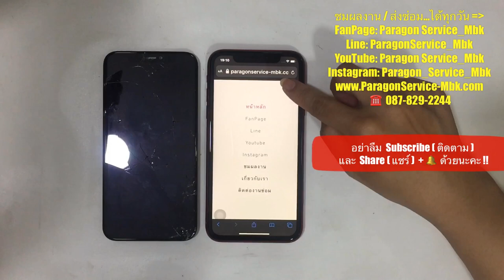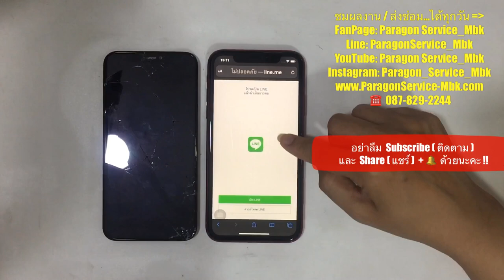iPhone XR จอแตก จอมืด เปลี่ยนจอ ส่งซ่อมจาก หนองจอก มีนบุรี ( 087-829-2244)